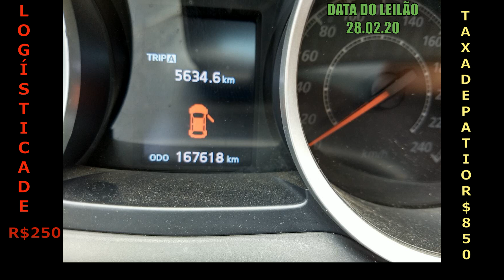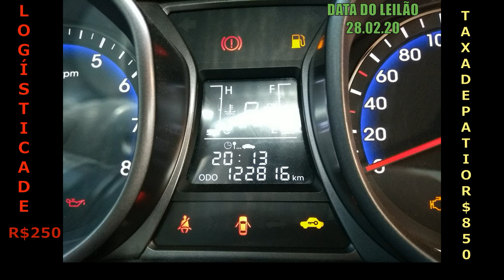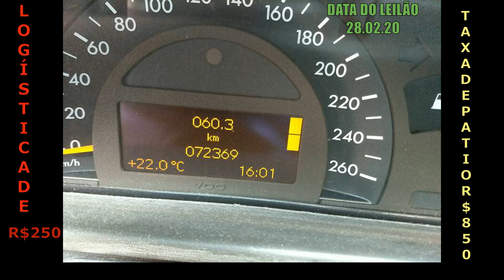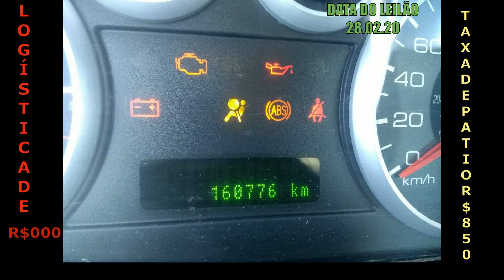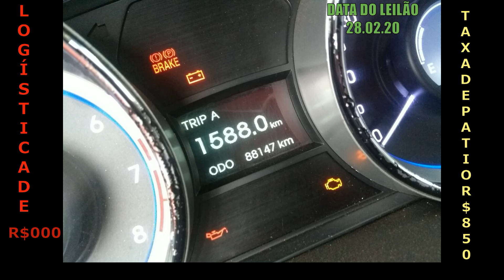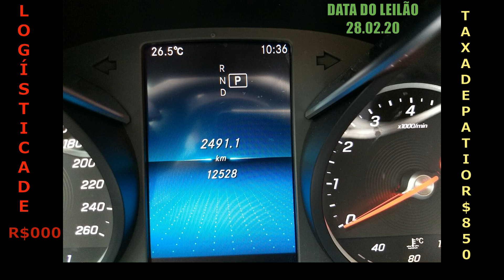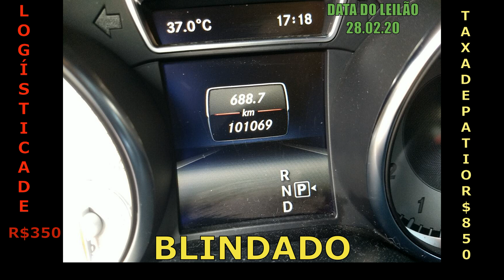LEILÃO DE CARROS DE PATRÃO SÓ NAVE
MOTOS